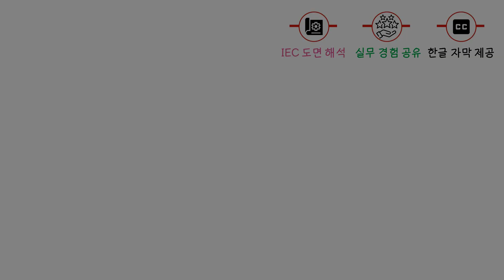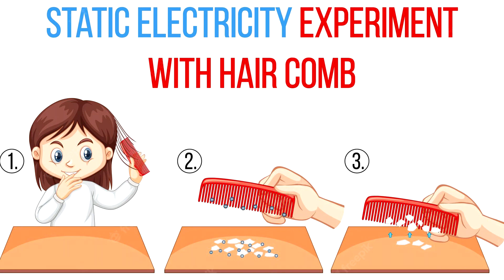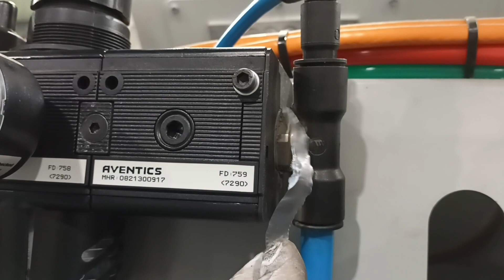공압시스템 압축공기 미세 누설, 아주 쉽게 찾는 꿀팁!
안녕하세요, 픽써엘입니다.
공압시스템에서 압축공기 누설 탐지 최고의
꿀팁을 소개합니다.

에어 호수를 절단할 때는 전용 절단기를 이용해서 호수를 변형 없이 커팅하세요~!
아래 링크에서 구매하시면 저에게 작은 후원이 됩니다~!